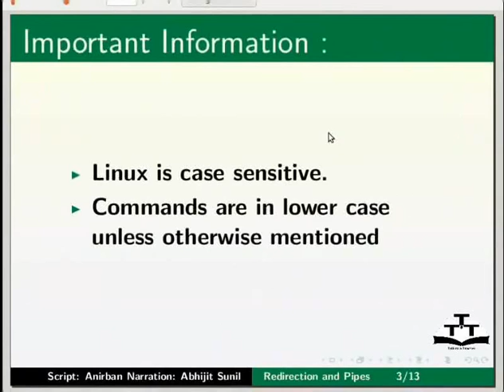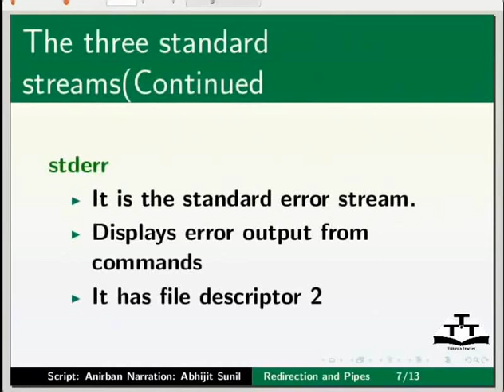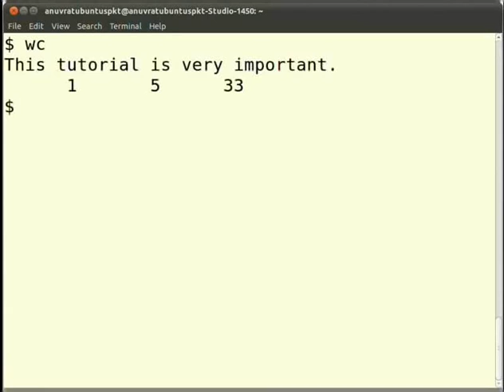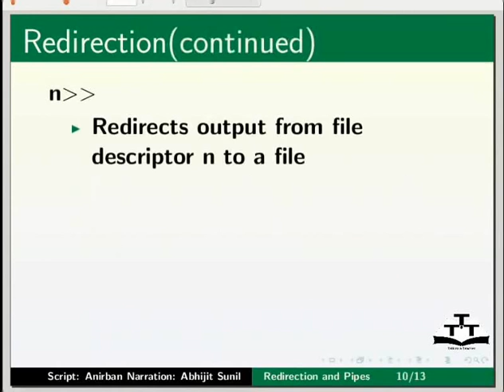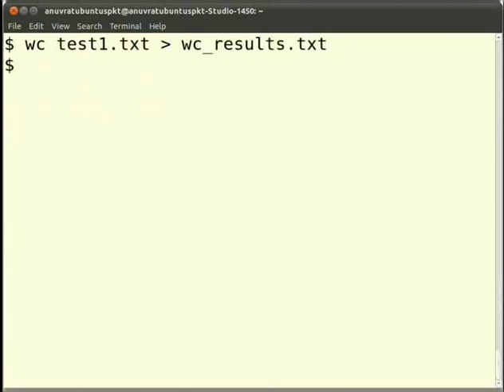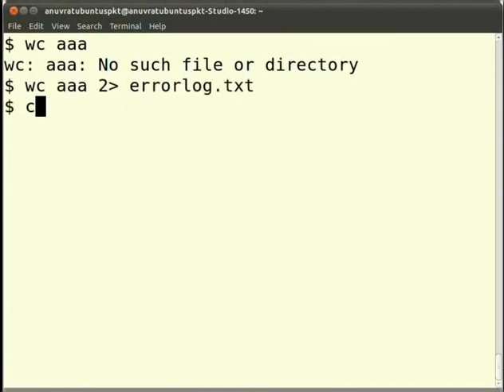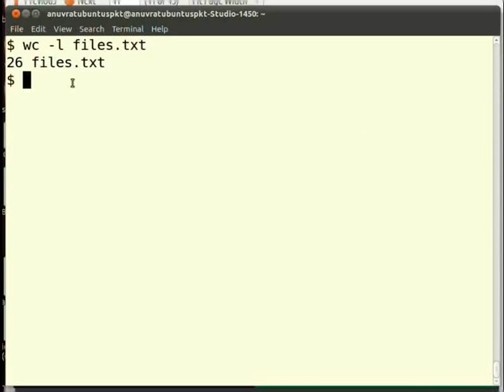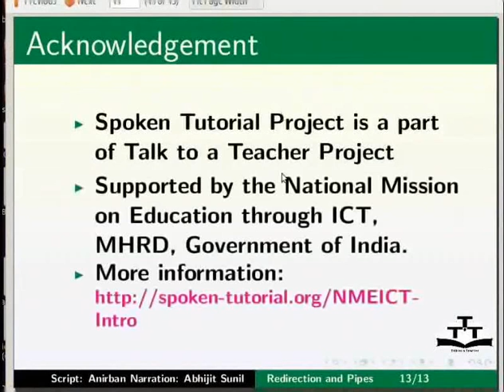9 Redirection Pipes Kannada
Linux Tutorials - Kannada